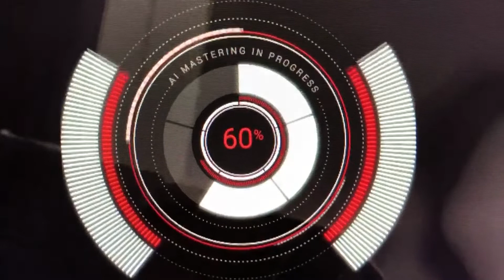Almighties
What have they done to the rain